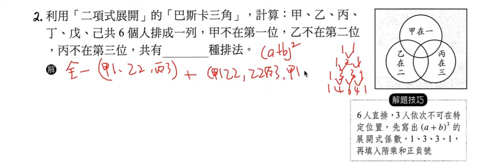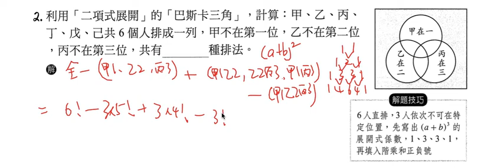數學-高中-2-2 排列-例題5-2 ms10425 3